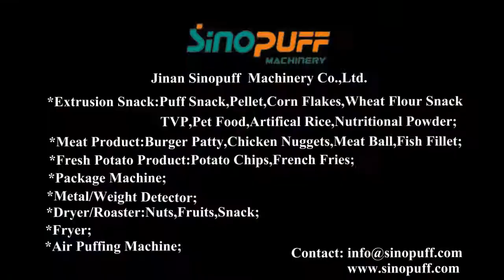Fish Frying Machine | Sinopuff Machinery ®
Jinan Sinopuff Machinery is a reliable snack food machinery supplier in China, developer and manufacturer of the newest technology for the snack food/cereal/pellet/pet food and burger patty industries.

We continually modernize our equipment to make sure our customers are getting the highest quality machinery at the best value, always recognizing that dependable service and creative research and development are also important elements of a profitable relationship.

.Should any of these items be of interest to you, please let us know, We will be happy to give you details.